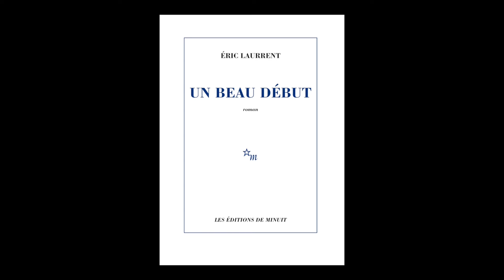Eric Laurrent - Un beau début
Eric Laurrent vous présente son ouvrage "Un beau début" aux éditions de Minuit.
Notes de Musique : Highway to the Stars by Kai Engel. Free Music Archives.